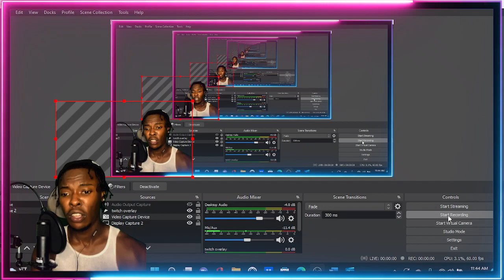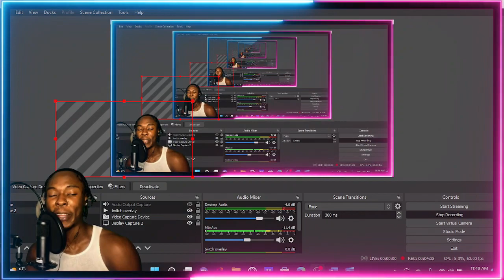AMERICAN REACTS TO DANISH DRILL! Shooter Gang - Sinaloa Stil (officiel video)